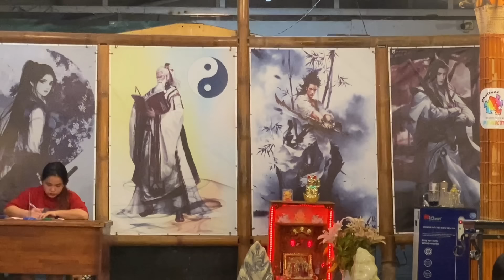Joel kuhva ei hmel khi, beach in ti nalh tawk in ka va zawr huh vek. Dine out